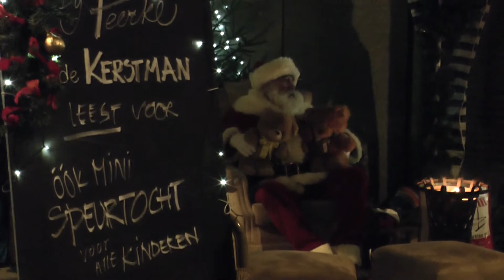De Esoterische Kerstman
In gesprek met Joop, de esoterische Kerstman. Gefilmd tijdens Winter in Zuid op de Korvelseweg in Tilburg, 14 december 2014.